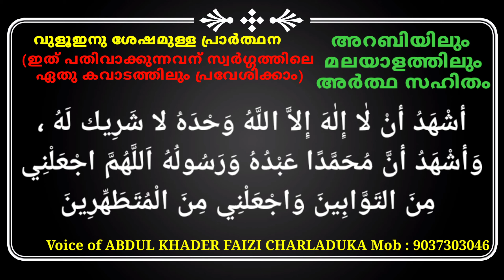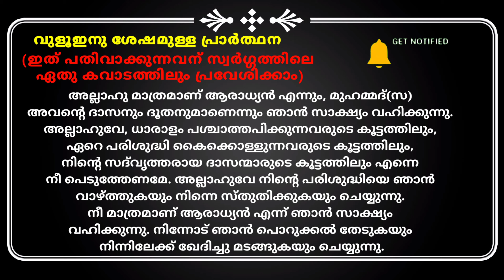വുളൂഇനു ശേഷമുള്ള പ്രാർത്ഥന islamic media kerala14 imk14 online madrasa adkar in namaz dikrussalah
വുളൂഇനു ശേഷമുള്ള പ്രാർത്ഥന   islamic media kerala14 imk14 online madrasa adkar in namaz
This video guide to the teachers and parents Islamic malayalam latest speech talk samastha online madrasa media kerala kerala14  videos

 വുളൂഇനു ശേഷമുള്ള പ്രാർത്ഥന
(ഇത് പതിവാക്കുന്നവന് സ്വർഗ്ഗത്തിലെ ഏതു കവാടത്തിലും പ്രവേശിക്കാം)
أشْهَدُ أنْ لٰا إِلٰهَ إِلاَّ اللَّهُ وَحْدَهُ لا شَرِيك لَهُ ،
وَأشْهَدُ أنَّ مُحَمَّدًا عَبْدُهُ وَرَسُولُهُ اَللَّهُمَّ اجْعَلْنِي
مِنَ التَوَّابِينَ وَاجْعَلْنِي مِنَ الْمُتَطَهِّرِينَ وَاجْعَلْنِي
مِنْ عِبَادِكَ الصَّالِحِينْ سُبْحانَكَ اللَّهُمَّ وَبِحَمْدِكَ ،
أَشْهَدُ أنْ لَا إلهَ إِلاَّ أنْتَ ، أسْتَغْفِرُكَ وأتُوبُ إِلَيْكَ
അശ്‌ഹദു അന്‍ ലാ ഇലാഹ ഇല്ലല്ലാഹു വ അശ്‌ഹദു അന്ന മുഹമ്മദന്‍ അബ്‌ദുഹു വറസൂലുഹു അല്ലാഹുമ്മജ്‌അല്‍നീ മിനത്തവ്വാബീൻ വജ്‌അല്‍നീ മിനല്‍ മുതഥഹ്ഹിരീൻ വജ്‌അല്‍ മിന്‍ ഇബാദിക്കസ്സ്വാലിഹീന്‍. സുബ്‌ഹാനക്കല്ലാഹുമ്മ വബിഹംദിക്ക അശ്‌ഹദു അന്‍ ലാ ഇലാഹ ഇല്ലാ അന്‍‌ത അസ്‌തഗ്‌ഫിറുക്ക വഅതൂബു ഇലൈക്

അല്ലാഹു മാത്രമാണ് ആരാധ്യന്‍ എന്നും, മുഹമ്മദ്(സ) അവന്റെ ദാസനും ദൂതനുമാണെന്നും ഞാന്‍ സാക്ഷ്യം വഹിക്കുന്നു. അല്ലാഹുവേ, ധാരാളം പശ്ചാത്തപിക്കുന്നവരുടെ കൂട്ടത്തിലും, ഏറെ പരിശുദ്ധി കൈക്കൊള്ളുന്നവരുടെ കൂട്ടത്തിലും, നിന്റെ സദ്‌വൃത്തരായ ദാസന്മാരുടെ കൂട്ടത്തിലും എന്നെ നീ പെടുത്തേണമേ. അല്ലാഹുവേ നിന്റെ പരിശുദ്ധിയെ ഞാന്‍ വാഴ്ത്തുകയും നിന്നെ സ്തുതിക്കുകയും ചെയ്യുന്നു. നീ മാത്രമാണ്‌ ആരാധ്യന്‍ എന്ന് ഞാന്‍ സാക്ഷ്യം വഹിക്കുന്നു. നിന്നോട് ഞാന്‍ പൊറുക്കല്‍ തേടുകയും നിന്നിലേക്ക് ഖേദിച്ചു മടങ്ങുകയും ചെയ്യുന്നു.